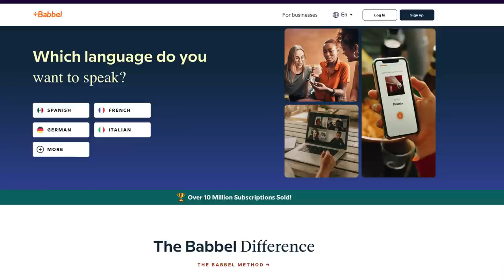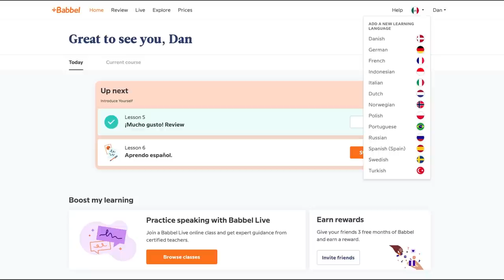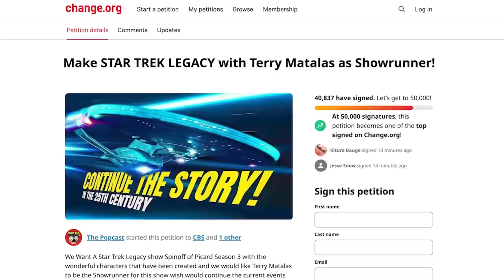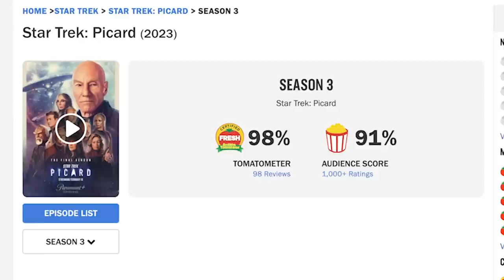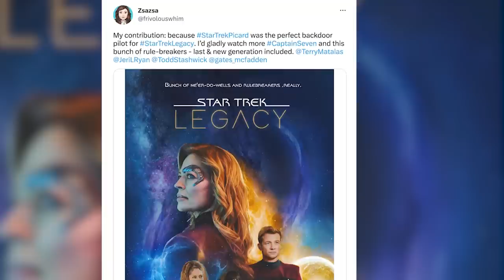Picard: Season 3 Spoiler Chat w/ Showrunner Terry Matalas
Star Trek: Picard - Season 3 delivered a stunning final act with a season that righted wrongs and satisfied generations of Trek fans. I sit down with showrunner Terry Matalas to talk about the genesis of the season, the evolution of the TNG characters, what you didn't see on-screen, the return of the Enterprise, and the possible frontiers ahead.

0:00 - Intro
2:30 - Crafting the Season
9:33 - Shaw
15:52 - Production Logistics
18:21 - Ro, Chateau Picard, & Data
27:17 - Ad break: Babbel
28:44 - Troi's Redemption, Villains & Cut Scenes
36:48 - The Enterprise-D
44:12 - Season 3 Reception
47:39 - Star Trek: Legacy?